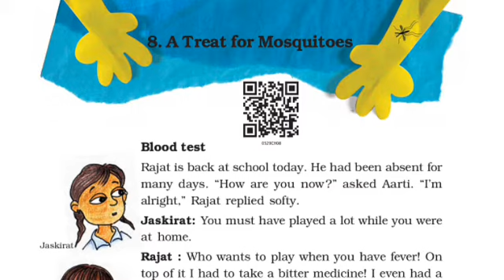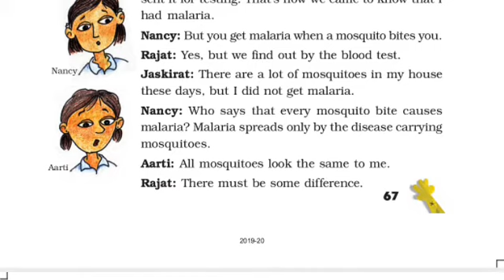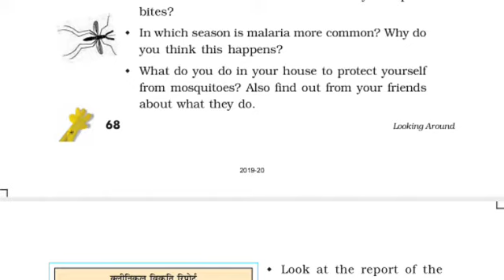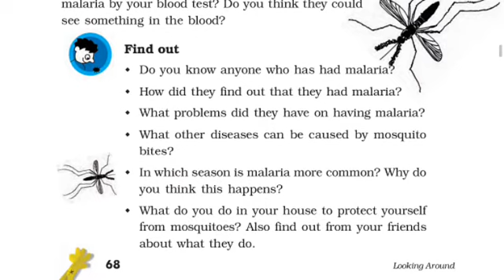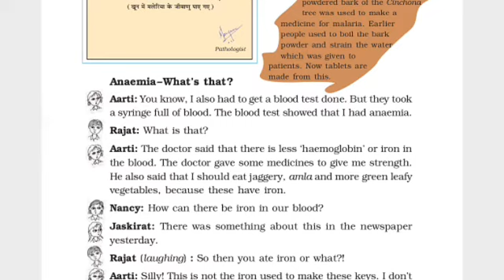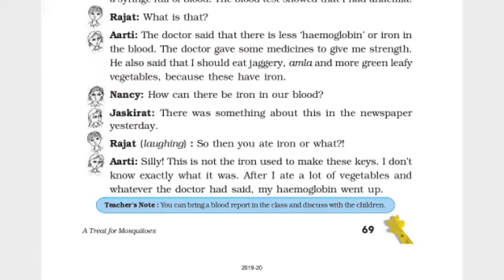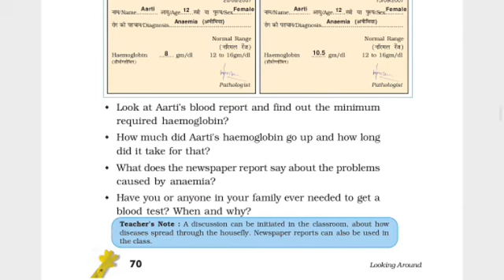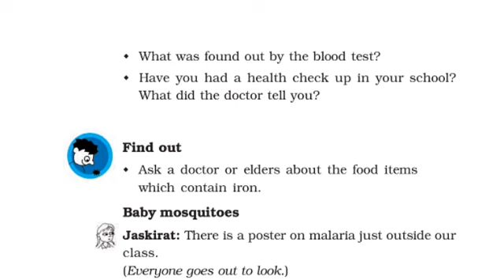5th science. 8.A treat for mosquitoes